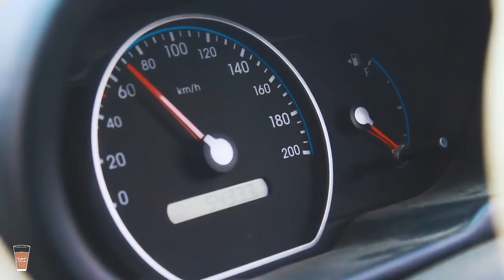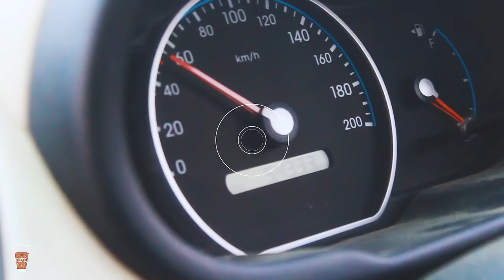The rush | WTF-VIDEOS | Singleism formula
The rush is something related to your real life...!